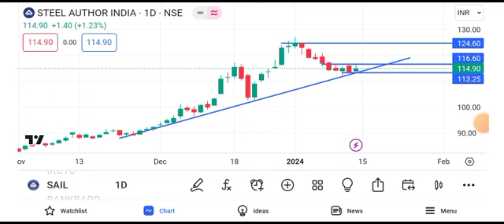sail share latest news | sail share price